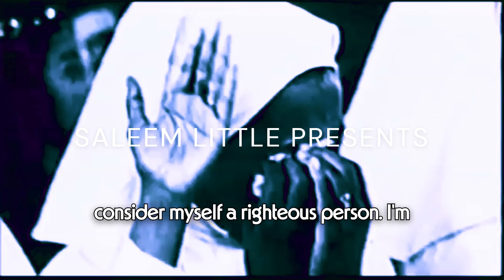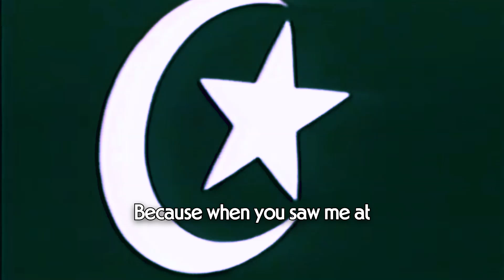DINNER WITH THE MINISTER Produced by Saleem Little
Produced in Honor of The Honorable Minister Louis Farrakhan. Inspired by an interview with Wu-Tang Clan member Cappadonna.